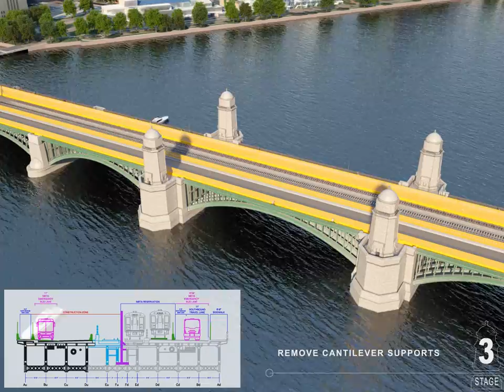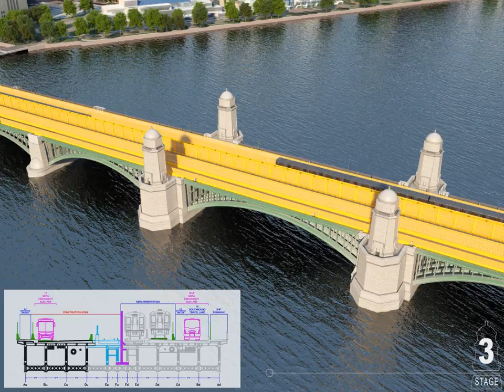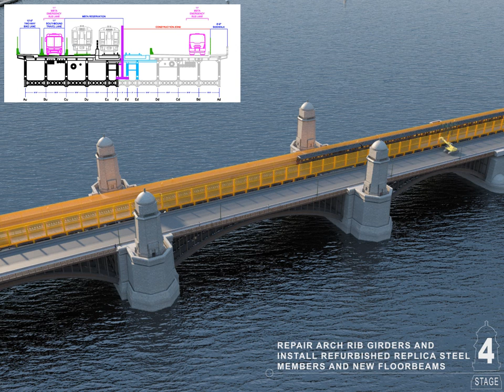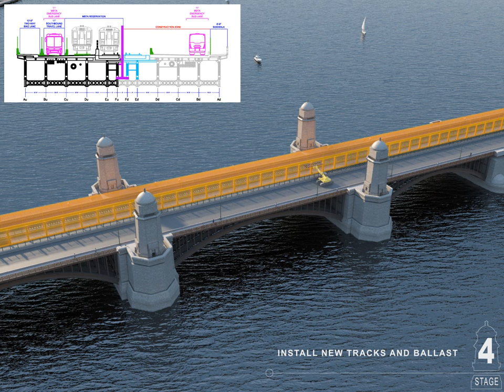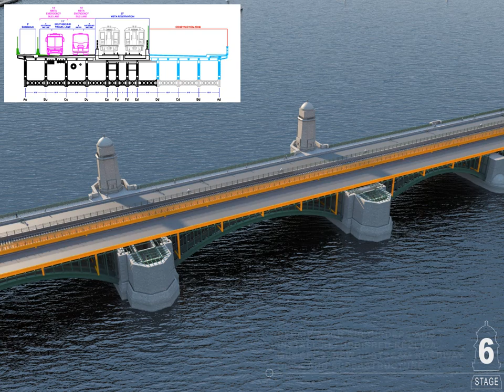MassDOT Longfellow Bridge Construction Animation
Massachusetts Department of Transportation (MassDOT) contractors will begin the rehabilitation of the historic Longfellow Bridge, which links Boston and Cambridge in the spring of 2013.  The project will be completed in six phases.

This seven and a half minute animation with music vividly portrays the process of reconstructing the bridge serving vehicles, the MBTA Red Line, pedestrians and bicyclists.